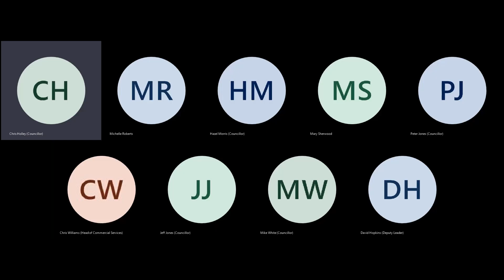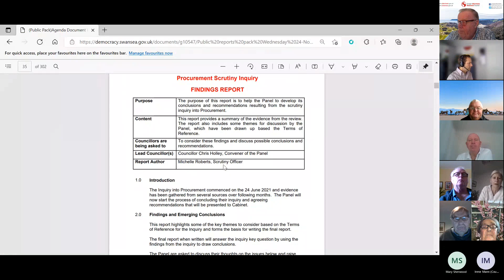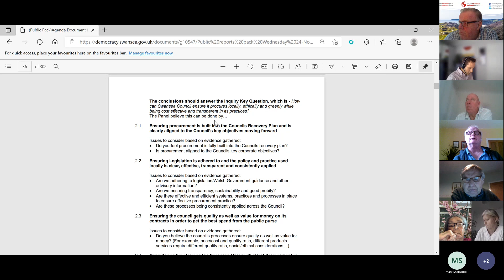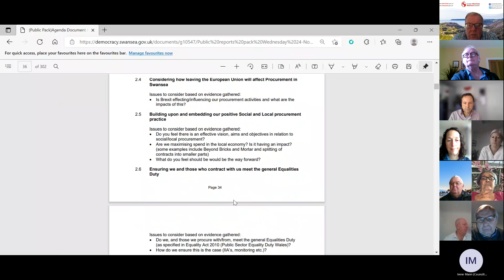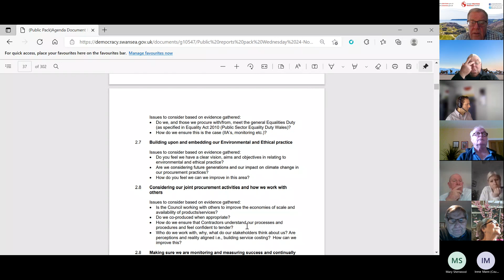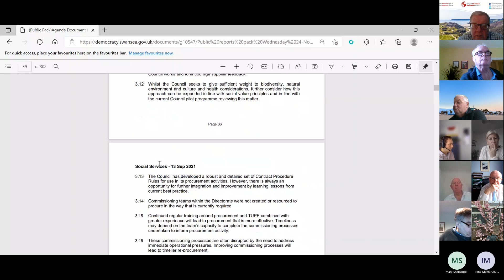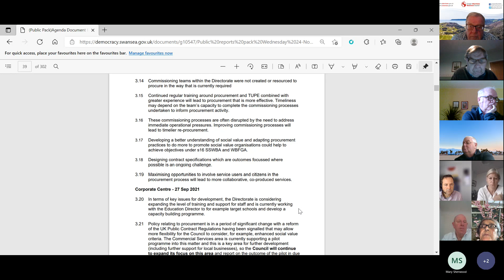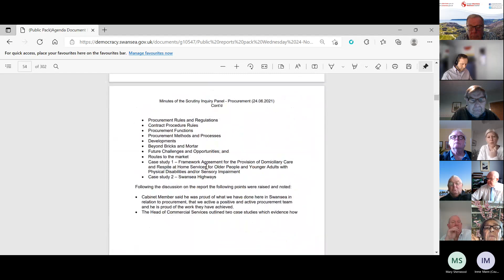Swansea Council - Scrutiny Inquiry Panel: Procurement 24 November 2021